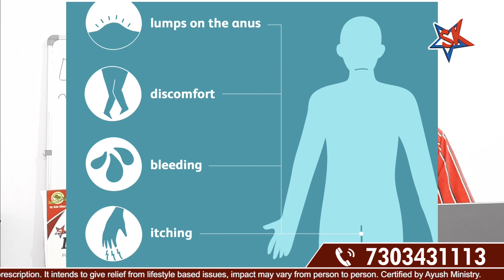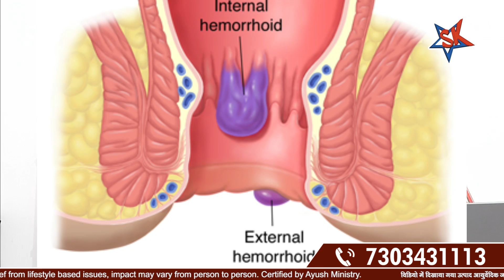Dr. Piles Free - Ayurvedic Medicine for Piles | 100% Safe and Natural.